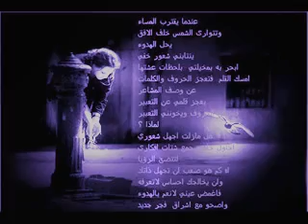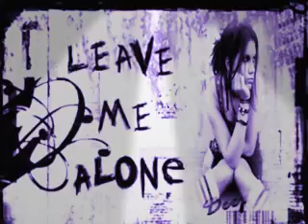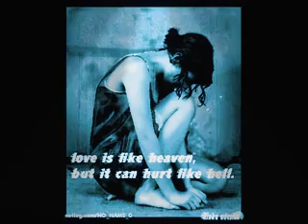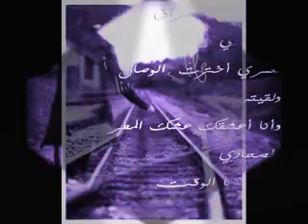انتهي وقتك معايه